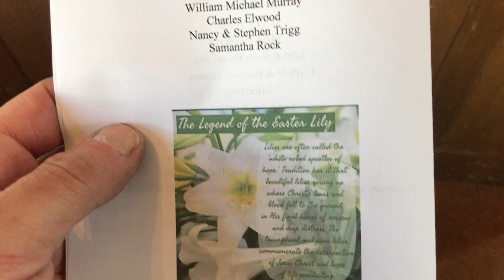Keeseville NY St Pauls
2nd service of the day